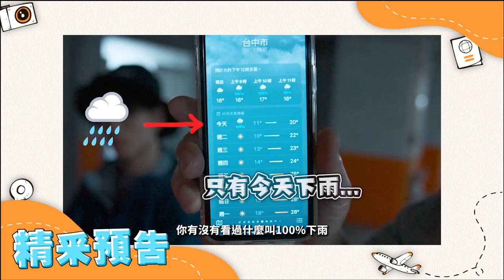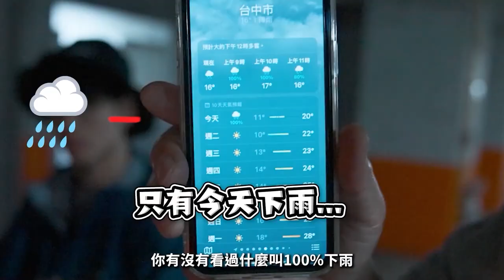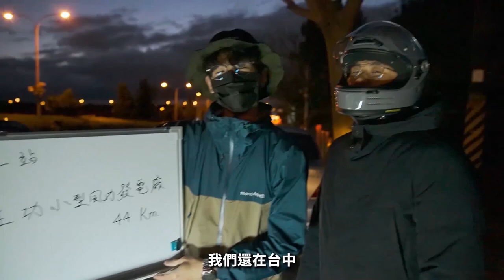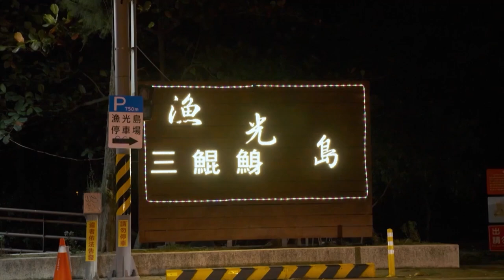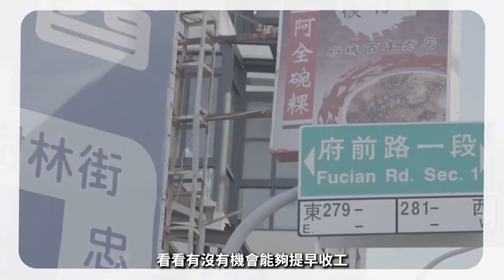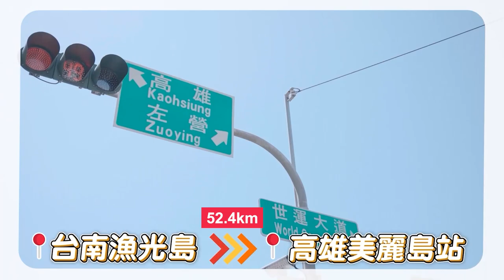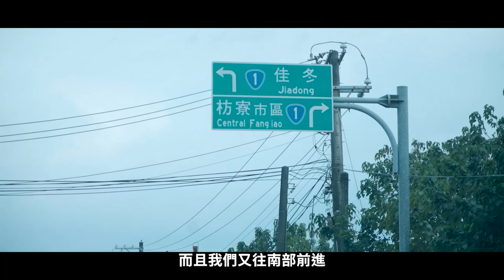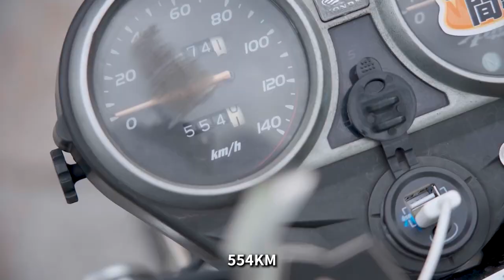留言終結者挑戰！沙拉油取代機油真的可行嗎？環島四天三夜驚險實測｜台北-墾丁【上集】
大家好，千呼萬喚始(屎)出來，睽違一個多月的沙拉油環島企劃
終於可以把上集呈現給各位了!!
這集裡面會看到我一直再抱怨，因為這三個沒良心的小P孩
竟然讓我一個40歲的人在雨天騎車，騎到全身沒一處乾的
現在想到還是很想抱怨 --說你啦 行程偏執狂--
究竟在Mobile01上 討論相當激烈的問題，沙拉油取代機油 到底可不可行?
我們這次就實測給你看!
而且還要挑戰Discovery 不只在附近亂晃 ，我們要來環島!!
到底我們的車子會不會順利環島完成呢?
又或是中途就壞掉了?
趕緊跟著我一起看下去吧!

⚡官方網站、Facebook、Instagram 都可以看到我們的最新消息喔！

00:00 精華片段
00:33 沙拉油環島的起因
00:55 雲豹的由來
01:37 整理車子
01:43 注入沙拉油
02:17 出發當天
02:31 一繩的各種抱怨時間
03:43 到水牛坑前的洗禮
04:11 沙拉黑油號首次出狀況
04:34 一繩抱怨裝備中
04:45 一繩認真脾氣上來
05:17 一直在問為什麼不星期二出發
05:40 抵達林口水牛坑
06:12 出發新竹大潤發
06:22 抵達新竹大潤發＆吃飯
07:05 再度著裝＋裝備升級
07:29 緊急狀況2
08:16 修復完畢繼續上路
08:34 抵達台中高美濕地
08:51 一繩持續盧小小
09:30 緊急狀況3
10:00 騎到沒油 去加油
10:21 補滿油出發風力發電站
10:26 行程偏執狂惹得禍
10:37 出發台南七股
10:43 台南七股7-11
10:54 出發漁光島
11:33 晚餐時間＆就寢
11:54 早安台南
12:20 第二天早晨機車檢查
13:42 好天氣換員工騎車看看
14:25 極限小劇場
14:51 屏東東港魚市場＋午餐時間
15:46 前進墾丁
16:17 海豚彎7-11＋tesla充電
16:54 前往貓鼻頭營地
17:55 這兩天的小結